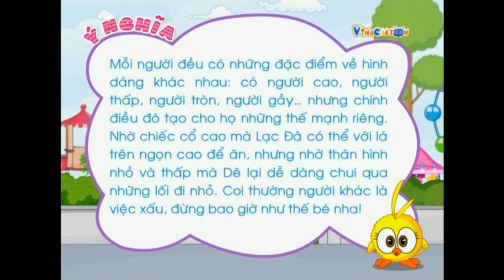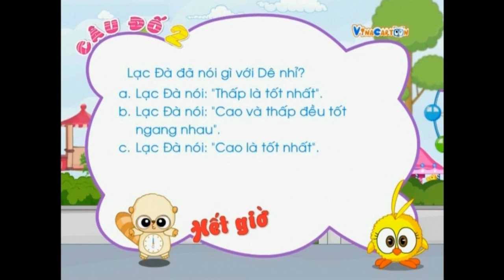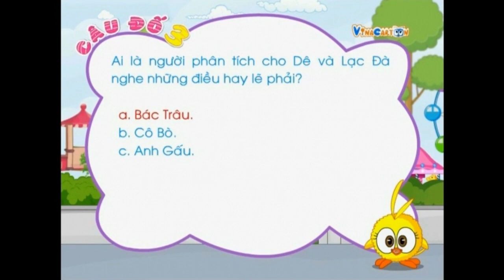[Vinacartoon] Cao Và Thấp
Cùng Vinacartoon xem hoạt hình Cao Và Thấp.

Vina Cartoon